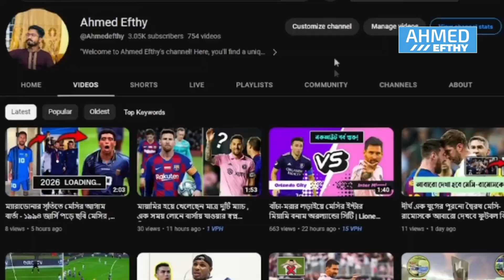রোনালদোর হ্যাটট্রিকে আল-নাসরের বড় জয়! সাদিও মানের জোড়া গোল...| Ronaldo | Sadio Mane | Al Nassr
সৌদি প্রো লিগের নতুন মৌসুমে পরপর দুই ম্যাচে হেরেছে আল-নাসর। এবার তৃতীয় ম্যাচে এসে জয়ের দেখা পেল ক্রিস্টিয়ানো রোনালদো বাহিনী। যেখানে হ্যাটট্রিক করেছেন পর্তুগিজ তারকা।
বাংলাদেশ সময় শুক্রবার (২৫ আগস্ট) রাত ১২টায় সৌদি প্রো লিগের ম্যাচে আল ফাতেহর বিপক্ষে মাঠে নামে আল-নাসর। ম্যাচটিতে ৫-০ গোলের জয় পায় নাসর। দলের হয়ে ৩টি গোল করেছেন রোনালদো। আর জোড়া গোল করেন সেনেগাল তারকা সাদিও মানে।

আহমেদ ইফতি (Ahmed Efthy) ইউটিউব চ্যানেল টি মূলত এই সময় এর খেলাধুলার নতুন খবর গুলি সাথে সাথে প্রচার করা হয়ে থাকে, আপনি যদি স্পোর্টস প্রেমি হয়ে থাকেন তাহলে চ্যানেল টি SUBSCRIBE করে সাথেই থাকুন , আর দেখতে থাকুন আপডেট খেলার খবর। ধন্যবাদ

Dear Sir/Madam!..

If any part of the contents of this channel is your property (as a musician, label, video, image distributor or artist), please send me a personal message and your content will be REMOVED within 24 hours.

time frem
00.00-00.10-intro